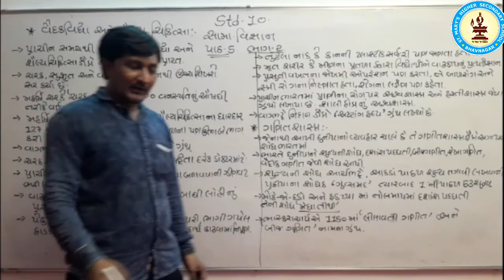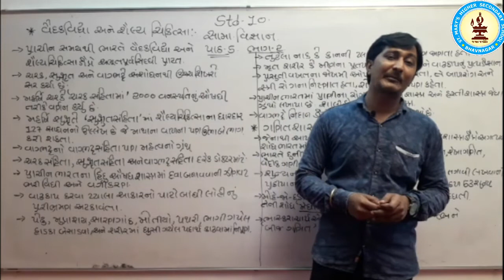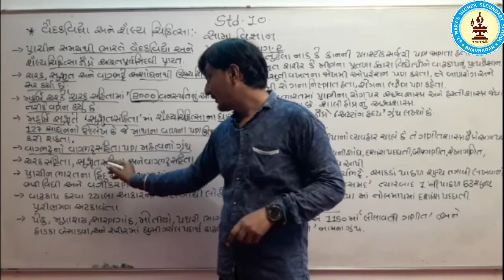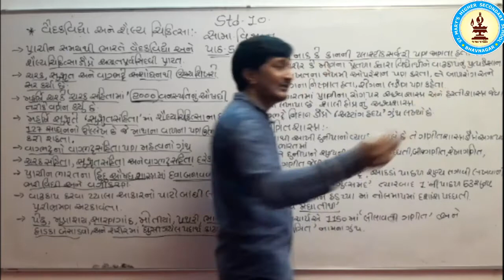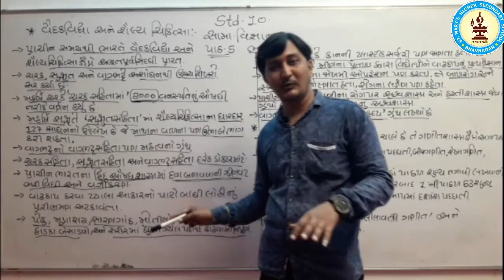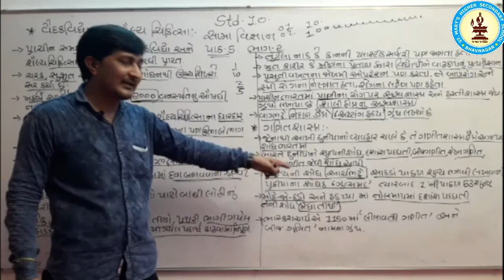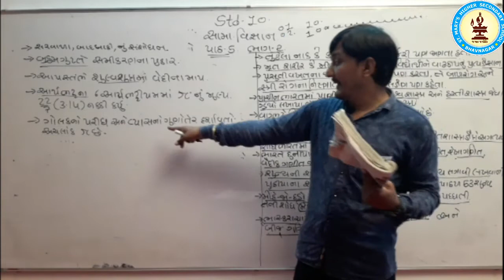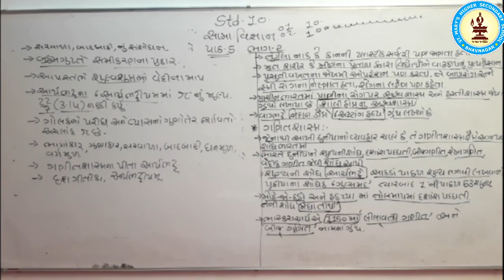STD 10 Social Science Chp 5 Part 2